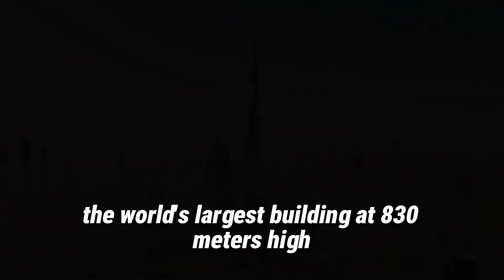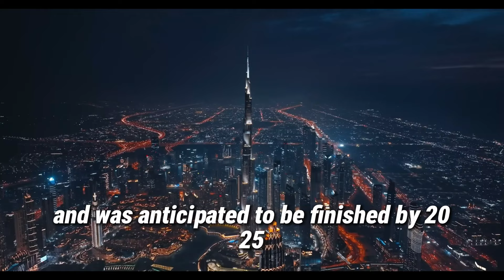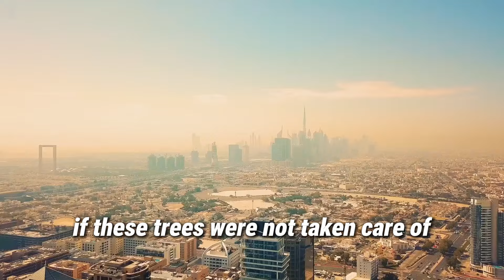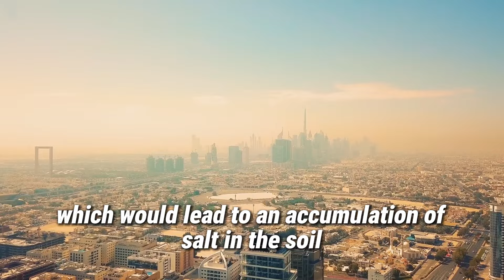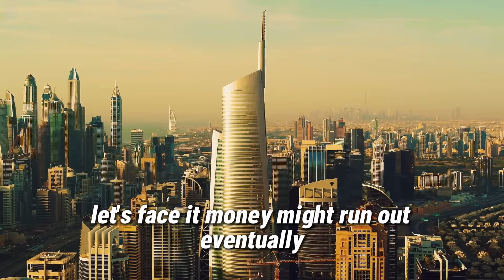End of Dubai? Why is the city's future threatened?